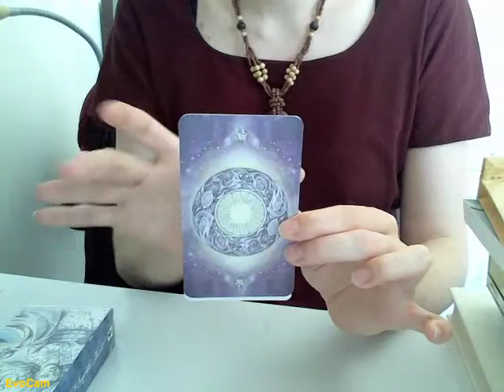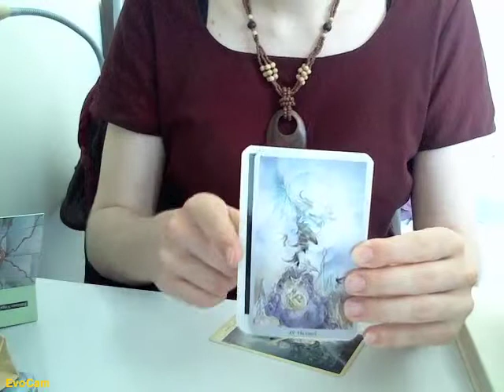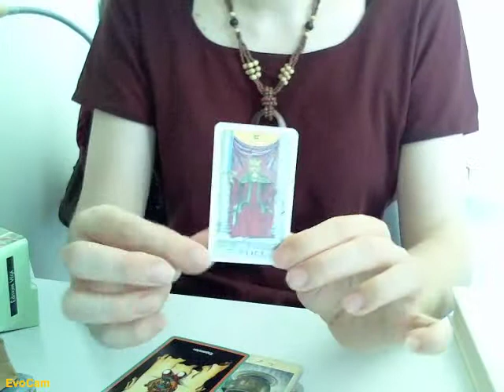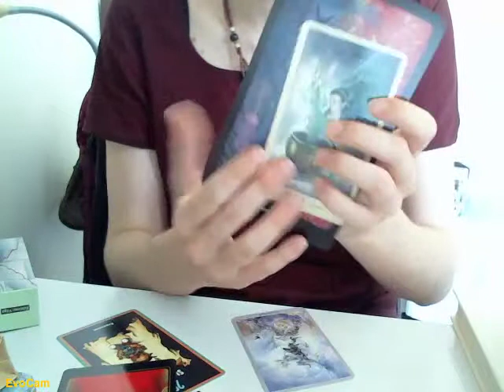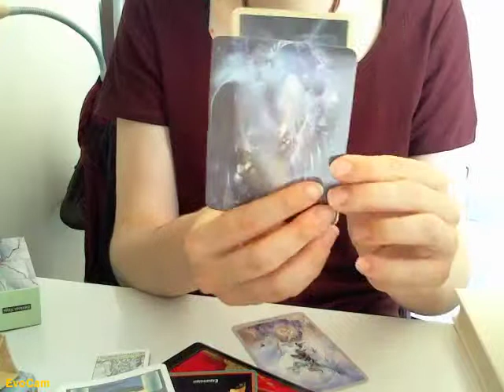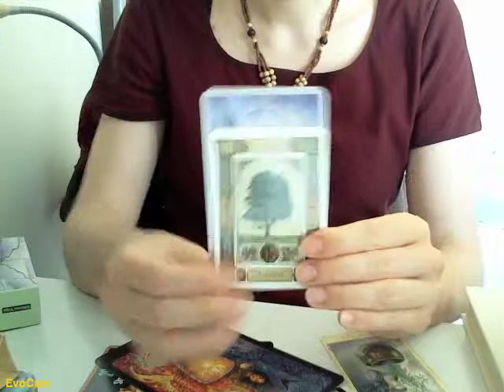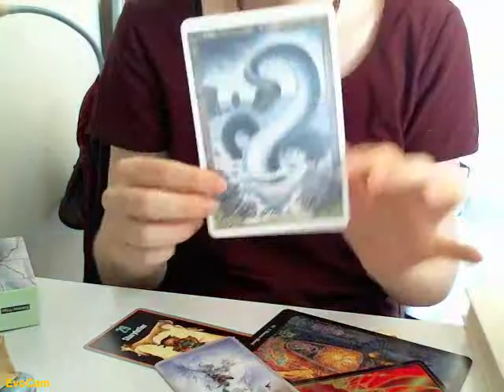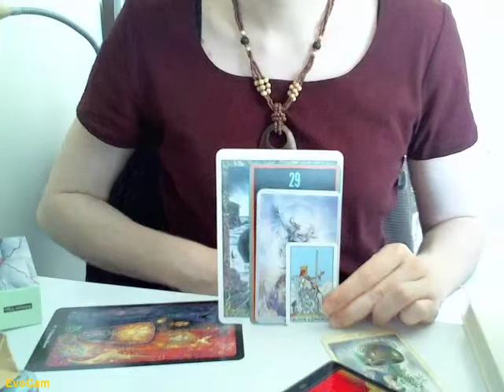05 - Présentation de mes jeux & formats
Une présentation de mes jeux à l'heure actuelle et leurs formats.